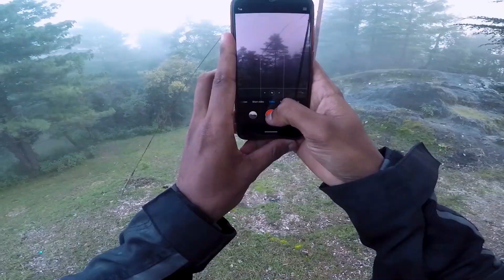MUSSOORIE - The Queen Of Hills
Hay guy's myself pabitra from West Bengal and welcome back to the channel ROCKO RIDER 🙂.

Rider-
1.Devansh vaiya (BAKHANDI BLOW)
2.sumit vaiya(ns200)
4.pratik vaiya (v3)
3. Me(Rockorider)